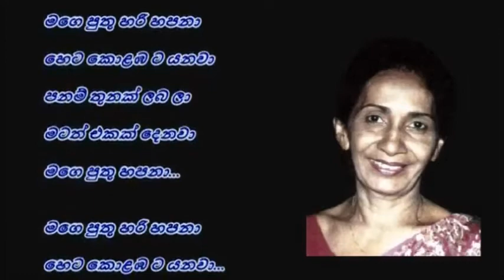ගී හර සරණිය/mage puthu hari hapana/episode 195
සුභාවිත ගීතයේ ගේය පද සාහිත්‍යයේ
රස හර පිළිබඳව කෙරෙන වින්දනීය විමර්ශනය